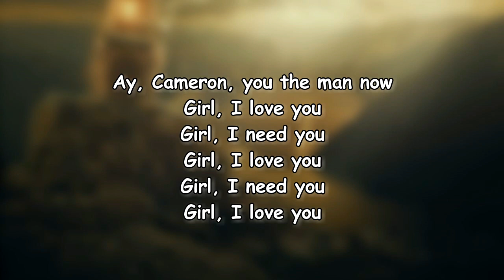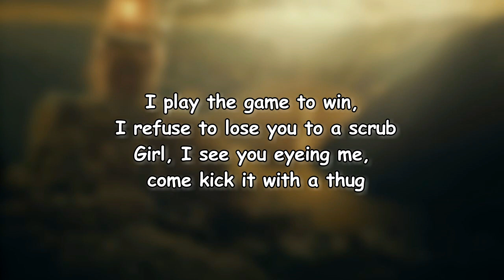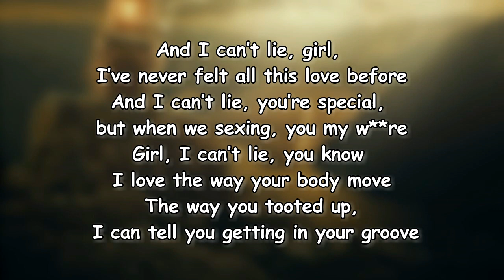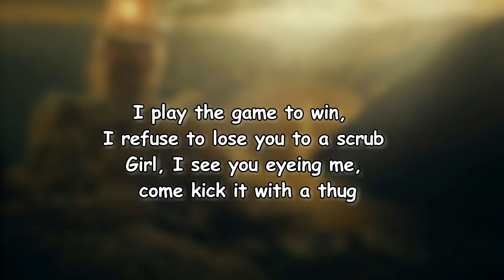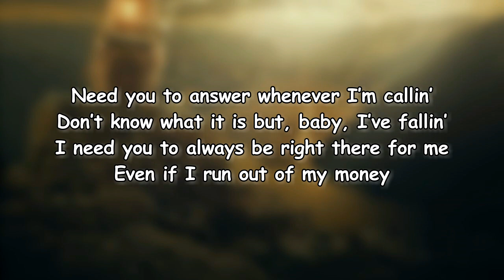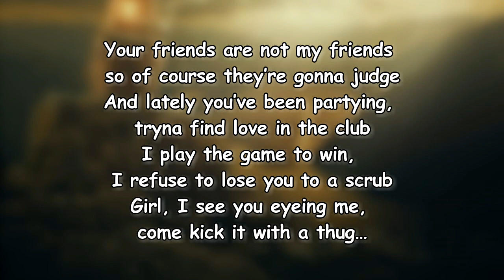Jackboy - Answer (Lyrics)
Answer Lyrics:

Need you to answer whenever I'm callin'
Don't know what it is but, baby, I've fallin'
I need you to always be right there for me
Even if I run out of my money
Your friends are not my friends so of course they're gonna judge
And lately you've been partyin', tryna find love in the club
I play the game to win, I refuse to lose you to a scrub
And girl, I see you eyein' me, come kick it with a thug
And I can't lie, girl, I never felt all this love before
And I can't lie you're special but when we sexing, you my whore
Girl, I can't lie, you know I love the way your body move
And when you tooted up I can tell you gettin' in your groove
And how I'm killin' it, I'll probably end up on the news
And how I'm lickin' it, she don't wanna let my head go loose
My lil' shawty the baddest and she know it
Gave her my heart, told her she better not break it if I let her hold it
Girl, I love you
Girl, I need you

Answer
Jackboy

Lyrics
Answer Jackboy
Jackboy Answer
Answer Lyrics
Answer Lyrics Jackboy
Answer By Jackboy
Jackboy Songs
Jackboy New Song
Lyrics to Answer